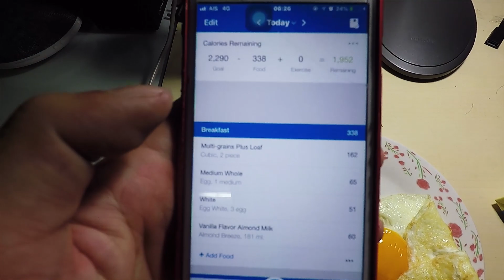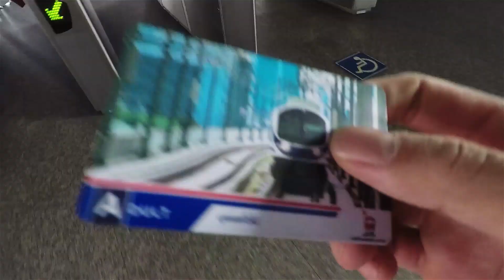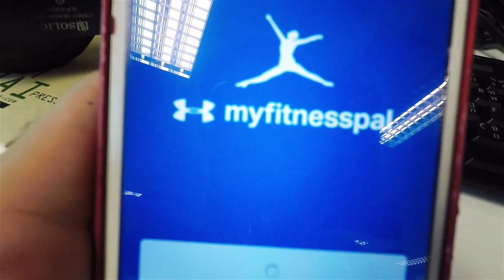ปั้มกล้ามอก หลังเลิกทำงาน l DAILYAON21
หนังสือมาแล้ว !!! E-Book สอนการกิน รวมเทคนิค และสู่เมนูอาหาร
Coach Program ถึงเวลาที่คุณจะเปลี่ยนแปลงตัวเองแล้ว !
โปรแกรมที่ควรเล่นสำหรับผู้เริ่มต้น จะสร้างกล้าม หรือลดน้ำหนัก !